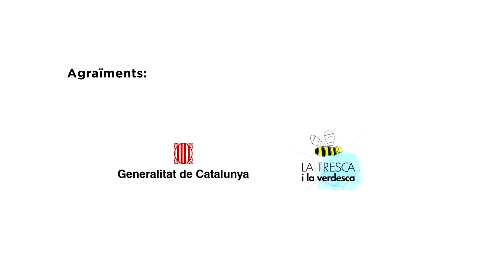Javier Crespo, alumne de la formació de Director/a de Lleure - Fundació Pere Tarrés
El passat 29 de juny, més de 300 joves entre monitors i directors van assistit al lliurament de carnets i diplomes de monitors i directors de lleure infantil i juvenil de l’Escola de l’Esplai de la Fundació Pere Tarrés, homologat per la Direcció General de Joventut.
El Javier Crespo, alumne de la formació de Director/a de Lleure, va explicar la seva experiència al llarg de tot el curs i els que ha aconseguit per convertir-se en un professional del lleure educatiu.